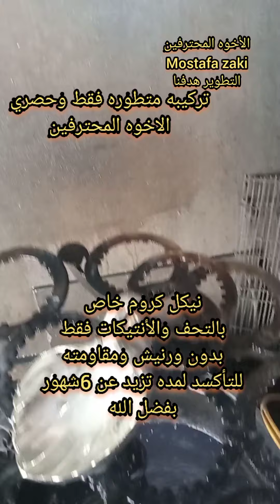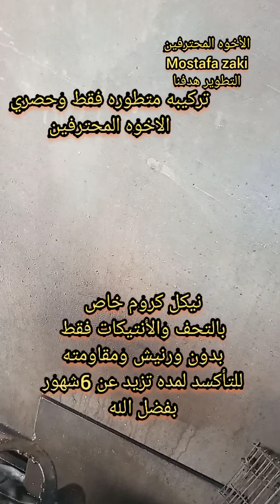نيكل كروم بدون ورنيش حمايه وبدون تأكسد/ الأولى في مصر والوطن العربي2022 بفضل الله (هدفنا التطوير)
2022#_لامكان_للأغبياء
الإبداع في الكيمياء لا ينتهي أبدا
لأول مره في مصر والوطن العربي تركيبه متطوره بدون ورنيش حمايه وبدون تأكسد لمده تزيد عن 6شهور للتحف والانتيكات 2022
For the first time in Egypt and the Arab world, a sophisticated formula without protective varnish and without oxidation for a period of more than 6 months for antiques
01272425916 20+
الصفحه الرسميه للأخوه المحترفين،👇
موسيقى: Shanhai
عازف: FOREVERT